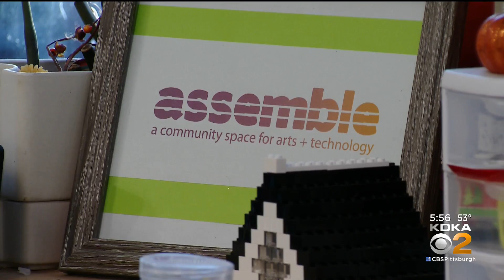Kidsburgh: After-School Activities Help Kids Learn About Themselves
After-school activities are an important way for kids to develop social skills, confidence, relieve stress and help with their academics.